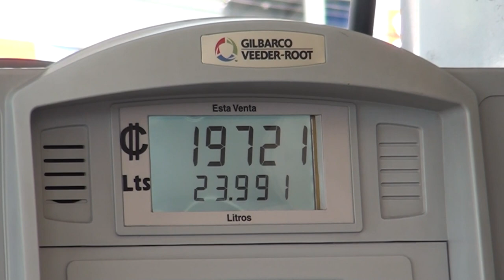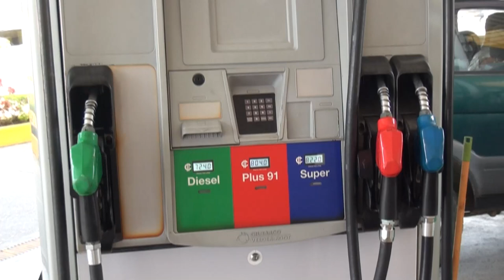El diésel amanecerá más barato este jueves mientras que las gasolinas estarán más caras